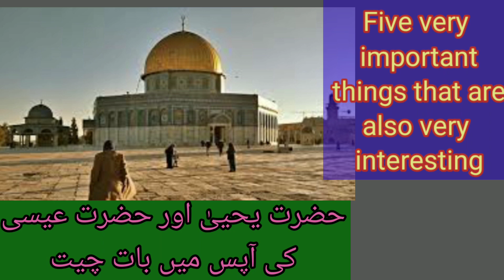Five very important things that are also very interesting حضرت یحییٰ علیہ السلام اور حضرت عیسیٰ علیہ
@sarapaerehmat4411  Hazrat Yahya A. S. ki wo batein jo bahut hi important hone ke sath badi dilchasp bhi hai dekhiye video.
Five very important things that are also very interesting حضرت یحییٰ علیہ السلام اور حضرت عیسیٰ علیہ السلام۔
allah islam din nabipak hadis prophetmuhammad best Hadith#sarapa.